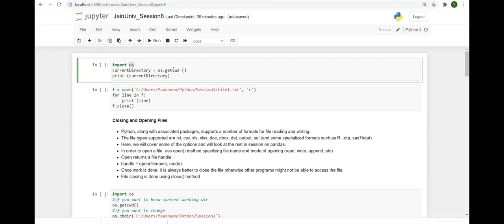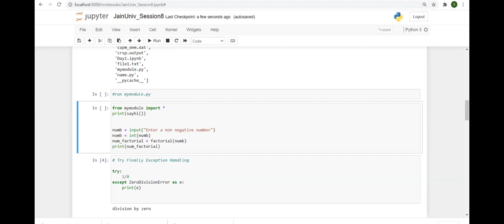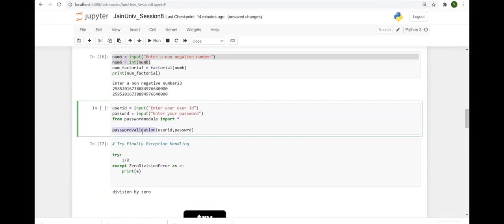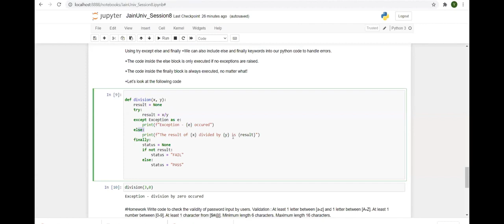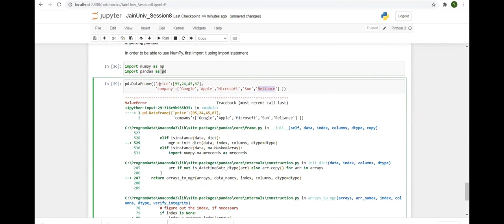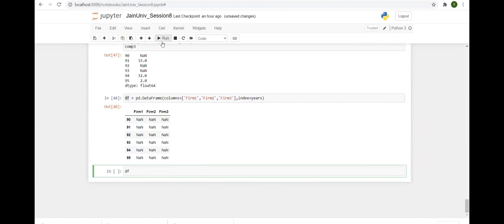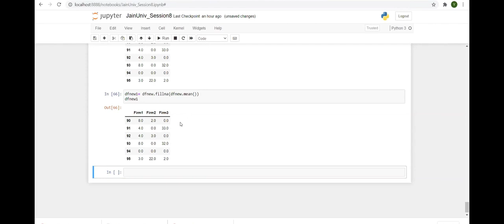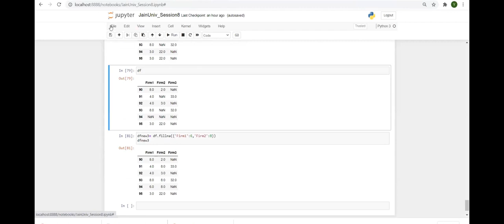AI ML Workshop 8 Aug 2021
In this workshop AI/ML Big data,Data engineering , python concept was discussed